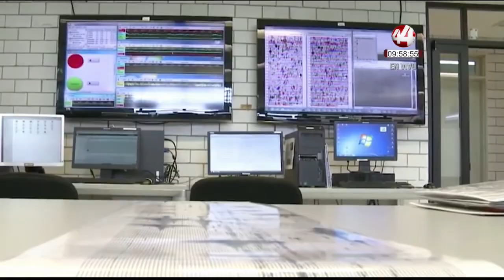Corte 44 | cerrados a la circulación tres carriles del lado oriente de la avenida Cristóbal Colón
⚡⚡⚡ El día de hoy, desde las 8 horas y hasta las 7 de la noche, está cerrado a la circulación los tres carriles del lado oriente de la avenida Cristóbal Colón, en el sentido sur a norte, entre la avenida Reyes Heroles y la calle Joaquín Martínez Chavarría.

⚡⚡⚡La madrugada de este martes se registró un sismo de magnitud 4.1, a 27 kilómetros al suroeste de El Fuerte, Sinaloa, informó el Servicio Sismológico Nacional. Protección Civil de esta entidad, descarta por el momento daños o víctimas.